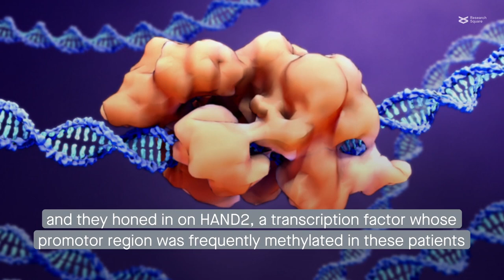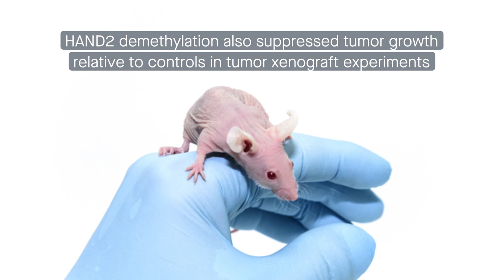Epigenetic changes silence the tumor suppressor gene HAND2 in colorectal cancer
Yuan et al. "Epigenetic silencing and tumor suppressor gene of HAND2 by targeting ERK signaling in colorectal cancer." Cell Communication and Signaling (2022)